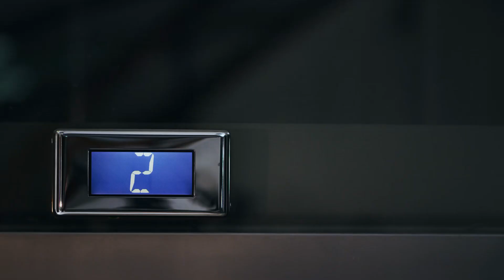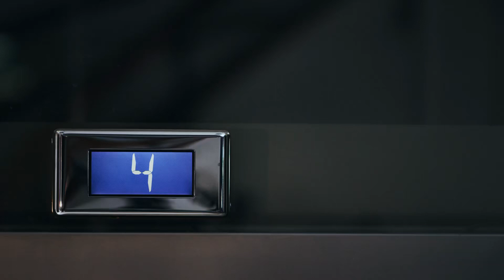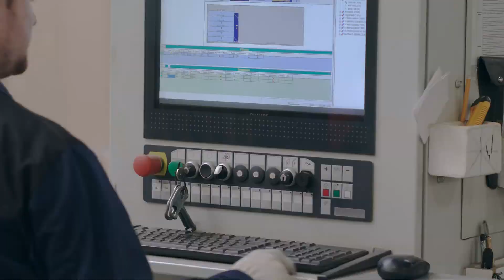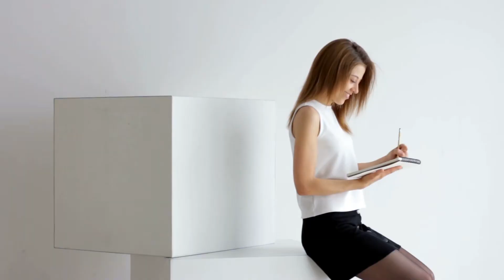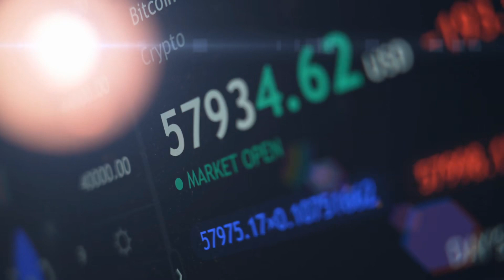I Killed the Player of the Academy Episode 1 chapter 1 - 10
You are listening I Killed the Player of the Academy Episode 1 chapter 1 to 10